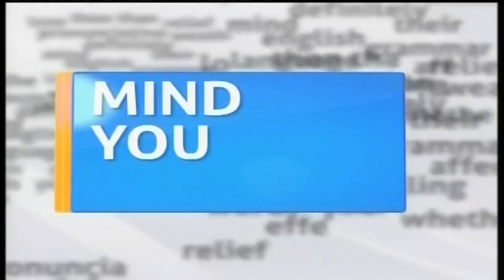MIND YOUR LANGUAGE 8th August 2015 Mastering the Art of Spoken English